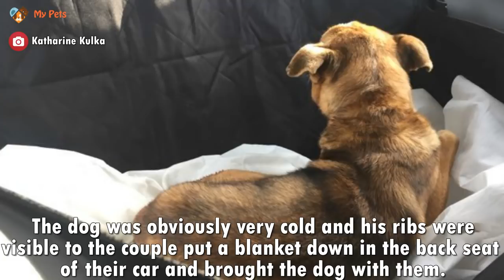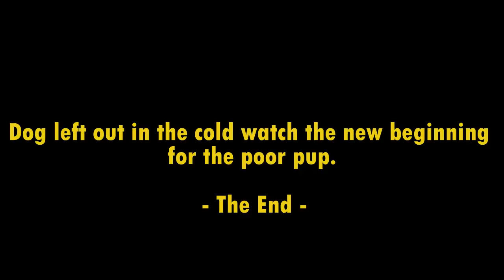Dog left out in the cold watch the new beginning for the poor pup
A couple was driving near the Maker’s Mark factory spotted something moving in a trash pile on the side of an otherwise empty road.
They were reticent to intervene but they couldn’t stop thinking about him — so they went back because they knew they had to help.
The dog was obviously trying to get warm by lying on the black bag in the sun.As the couple approached him, it was clear this dog was desperate for contact.
The dog was obviously very cold and his ribs were visible to the couple put a blanket down in the back seat of their car and brought the dog with them.
The dog, whom they named Whiskey, arrived there, it was clear this was a totally new beginning for the poor pup.
Whiskey wouldn’t have to wait in the shelter for very long before a family recognized him as a perfect addition to their home.
A family with four boys happily embraced Whiskey as their new dog — and his joy is obvious.